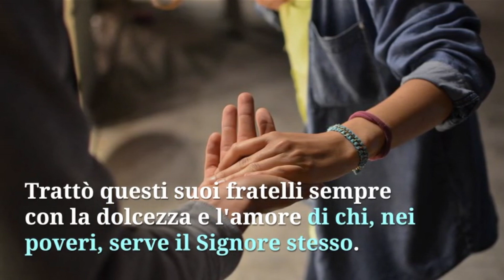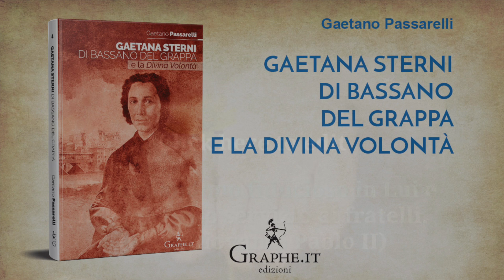Gaetana Sterni di Bassano del Grappa e la Divina Volontà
La biografia della beata Gaetana Sterni, fondatrice delle Suore della Divina Volontà.

Maggiori informazioni
Gaetano Passarelli